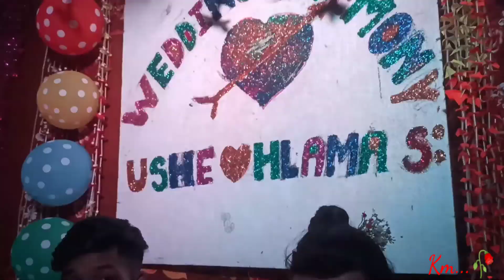U She Marma Weds Hla Ma sang Marma | Aziz Nagar, Lama bandarban | @KyameMarma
How to celebration Marma Weds